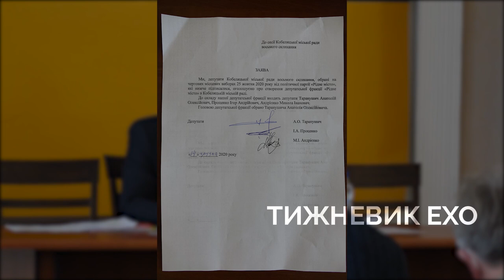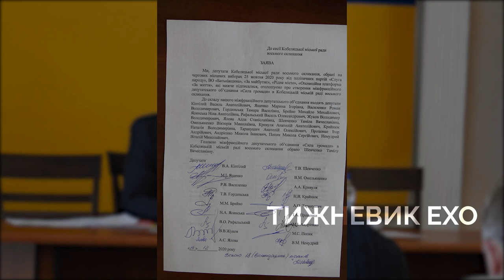Нарешті легітимні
У понеділок 14 грудня депутати зібралися в міській раді, аби нарешті проголосувати за зміни в регламенті роботи і закрити першу сесію.

Нагадаємо, що минулий четвер міські обранці не змогли розглянути це питання, оскільки голова громади Олександр Копелець запропонував додати до порядку денного ряд інших. Хоча на погоджувальній раді, що проходила днем раніше, присутні домовилися винести на голосування лише зміни до регламенту. Копелець закрив пленарне засідання, а депутатам пообіцяв покликати собі на допомогу представників обласної ради...